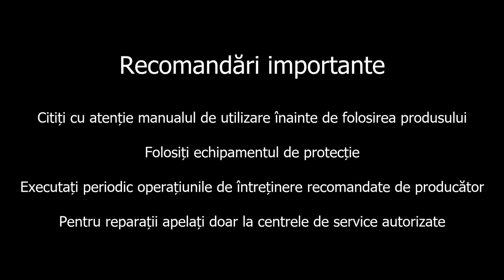Freza de zapada ProGarden FB 7111DE, 71 cm, 11CP, benzina, pornire electrica